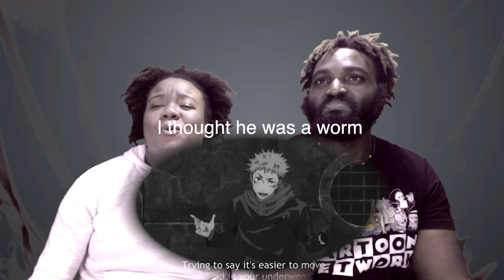HE CAN'T BE STOPPED | JUJUTSU KAISEN EPISODES #4 & #5 CURSE WOMB MUST DIE PART 1& 2 | REACTION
SORRY GUYS ABOUT THE SOUND QUALITY WE DO NOT KNOW WHAT HAPPENED

PREVIOUS " JUJUTSU KAISEN" REACTION

HELLO,WE NEED A BIGGER STUDIO SPACE
PLEASE HELP US RAISE MONEY BY DONATING

gf.me/u/ym78n4